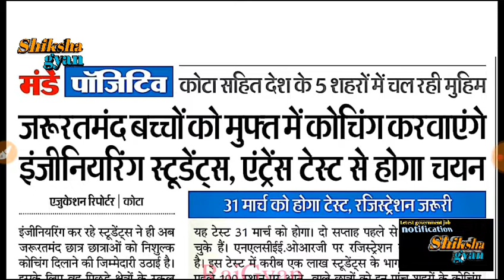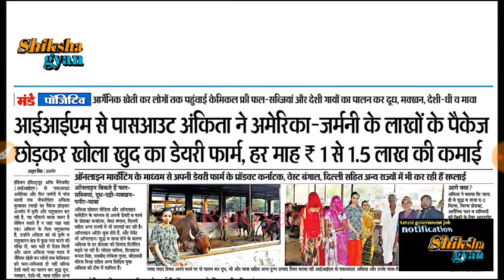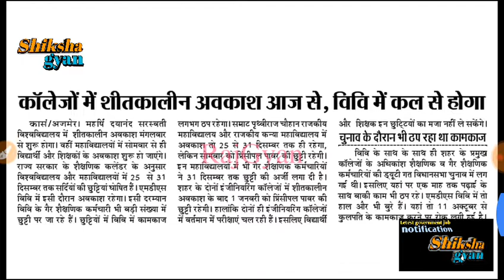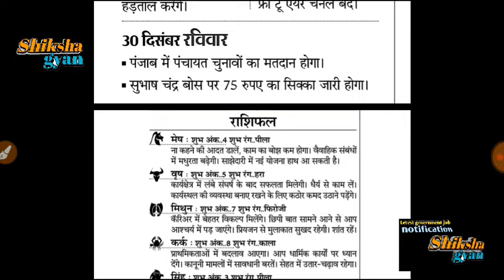आज की सबसे बड़ी खबरें 24/12/2018 शैक्षिक समाचार राजस्थान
Shiksha Gyan